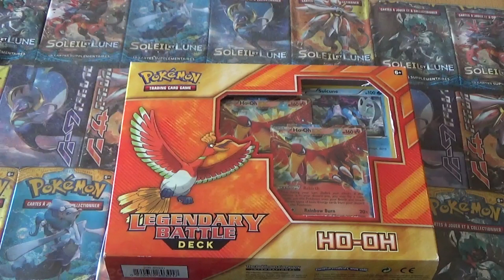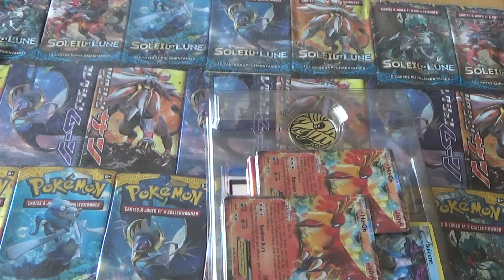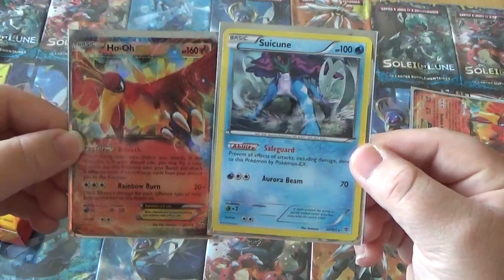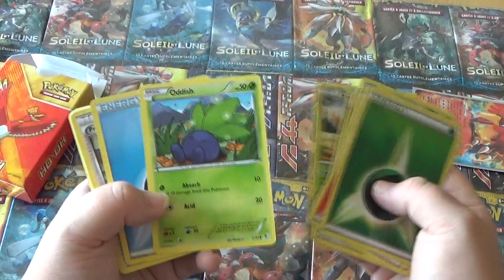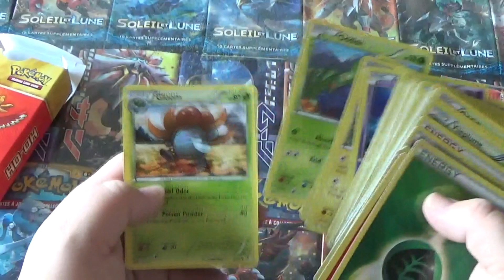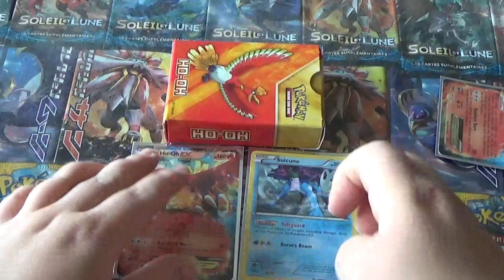OUVERTURE DECK HO OH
Salut mes amis vous allez  bien ? nouvelle vidéo de ouverture du deck ho-oh bon visionnage a tous

Pour mes réseaux
MON SNAPCHAT :jolie.princesse